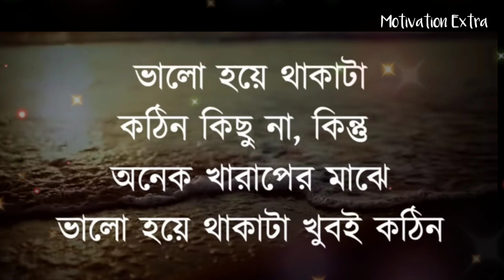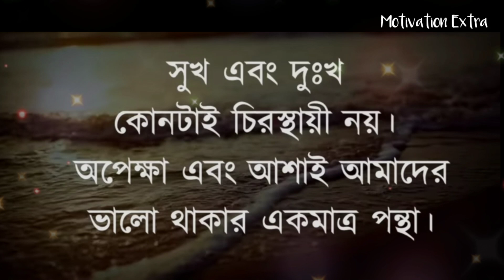কেউ অবহেলা করলে ১টি কাজ করুন আর মজা দেখুন! ১০০% উপকারে আসবে! Bangla motivation video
Bangla Motivation Extra
Bangla Motivation For Life
Bangla Motivation ukti
Bangla Motivation New Video
Bangla Motivational Video
Bangla New Motivation Ukti
Bangla Best Heart touching Quotes
Bangla Motivation Officials Video
Bangla Motivational Quotes By APJ
Bangla APJ Abdul Kalam motivation

sad Bangla Video and inspirational quotes Bangla Inspirational Speech
Motivation Extra Video

❤MOTIVATION EXTRA❤️